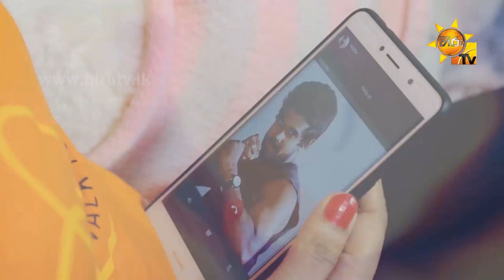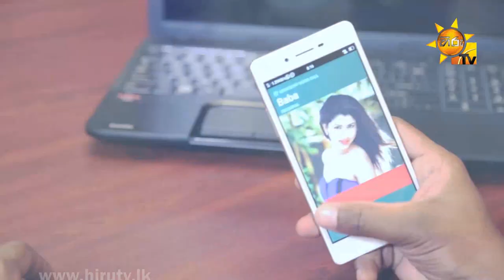Adaren Lanweela - Eranga Prasad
Song Title - Adaren Lanweela
Artist - Eranga Prasad
Lyrics - Eranga Prasad
Video - Sanwedi Production